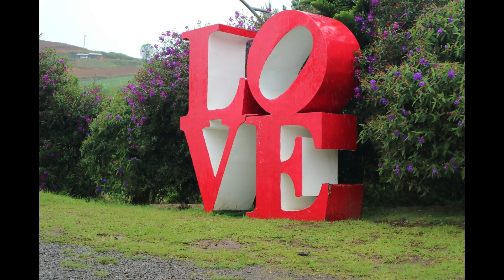Family reunion in Digos City Day 1 of Part 1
We arrived to Davao City around 10PM of November 16. Our first agenda on the next day is to visit our Tito Diony and ate Maricres  at Digos Davao Del Sur, estimatedly  an hour away from Davao City. The road trip was exciting as we have to look for their place in Digos while its raining sporadically. The Pitogo sisters were excited as this is the first time they will see their brother for a long time.